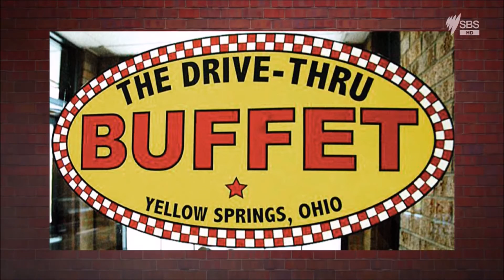Room 101: Julia Zemiro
Kudos to the person who does 'the laugh'.